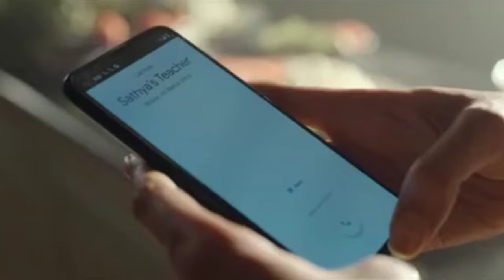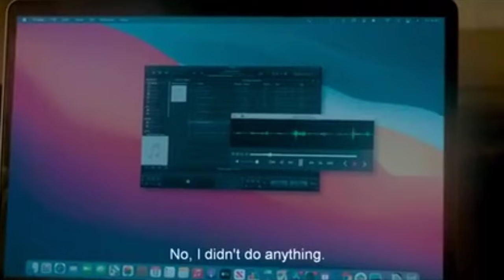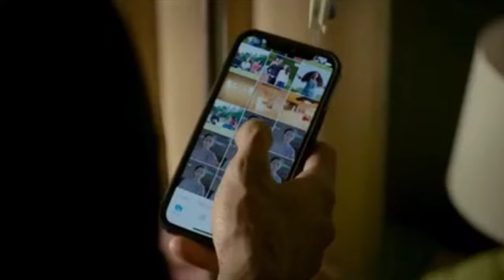Ghost possessed girl want to avenge her twin psycho uncle by her weak father for killing his family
we spend more time to create the video for better understanding the movie